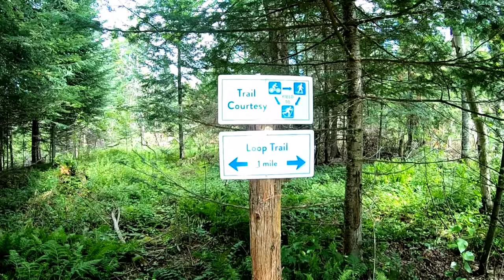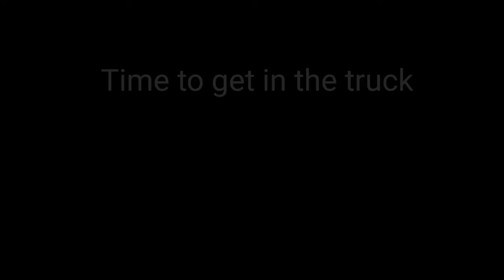Summer trip 2020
A video of our trip to the lakes region in 2020
Video:  Kinemaster
Thumbnail:  Canva